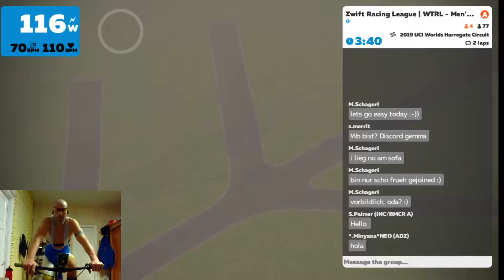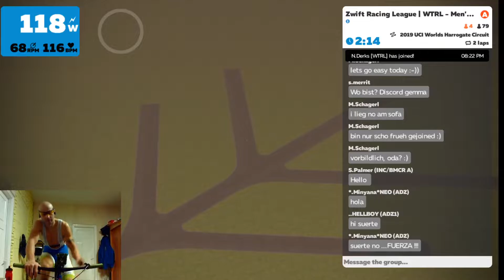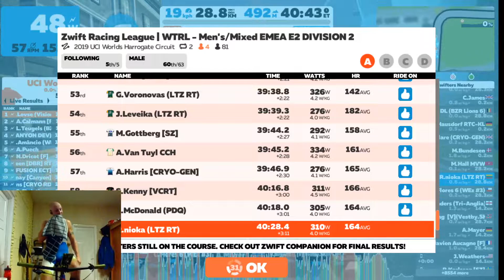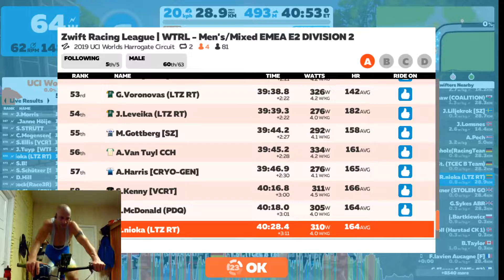Zwift Racing League | WTRL #4 Men's/Mixed EMEA E2 DIVISION 2 (A) 2021 02 02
Trainer; Tacx neo 2T .Difficulty 50%.
Zwift Lithuania LTZ RT.(A)
Hello.My name is Robert, I'm crazy about sports. I've been practicing cycling more seriously for over 3 years. Before that, I played ice ball , Thai boxing , running, lifting gravity . I'm 42 years old. I want to show you how I play sports inside. For this I use the RGT cicling program, the smart simulator Tacx neo 2T. And mtb double speclized in 2016.